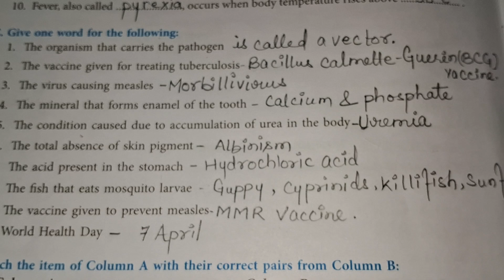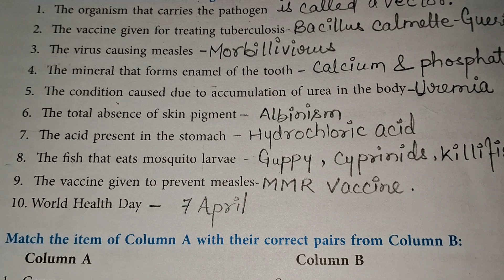C.Give one word for the following.